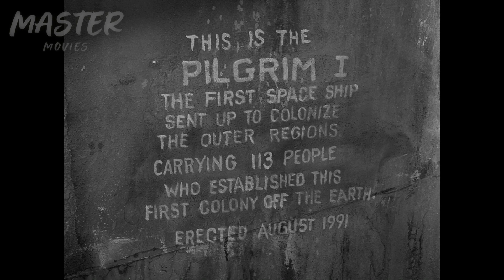Atrapados 30 Años En Otro Planeta Al Intentar COLONIZAR - Dimensión Desconocida - Twilight Zone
La primera colonia espacial humana está a punto de ser rescatada del planeta abandonado en el que han estado durante tres décadas. Pero a su líder le cuesta aceptar que el cambio se producirá cuando regresen a la Tierra.